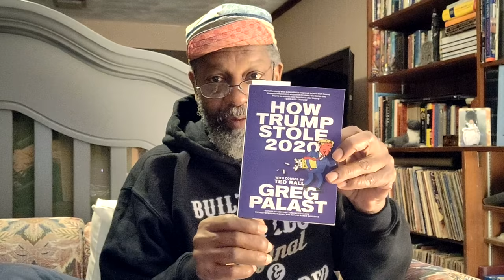daDrumpf As Economist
What is so diabolically brilliant about (Trump) daDrumpf is his ability to capture and control your undivided attention, which DaBrother points out, is your economy...stupid.

Crypto Currency /BitCoin CONTRIBUTIONS:
722fce22-5e9f-42fc-a378-2da90f5d267a